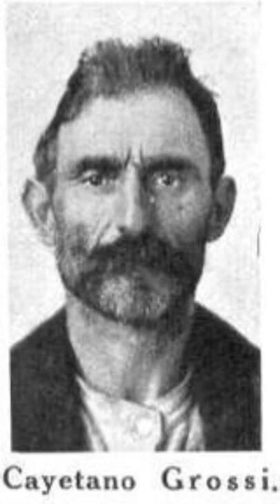CAYETANO DOMINGO GROSSI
El asesino Cayetano Grossi un asesino sin escrúpulos